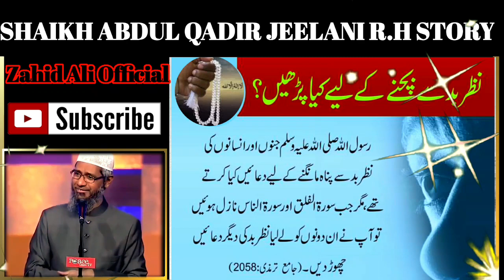Shaikh Abdul Qadir Jeelani R.A Kon Tha Kaisa insan tha? | By Dr. Zakir Naik